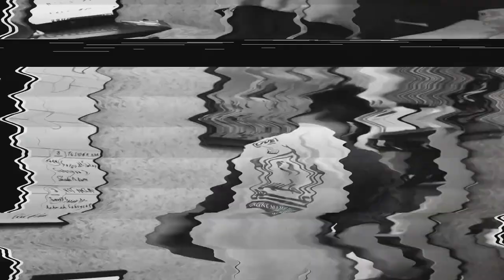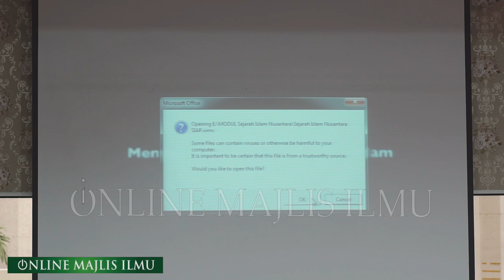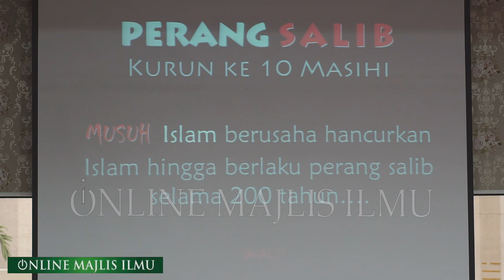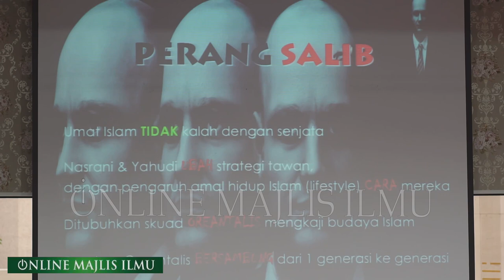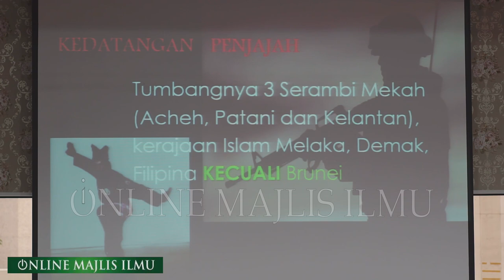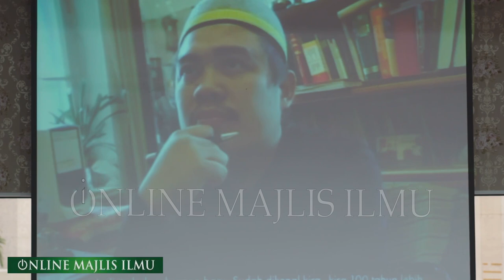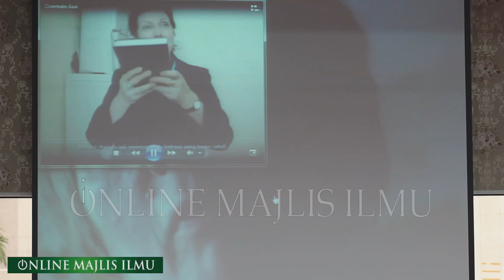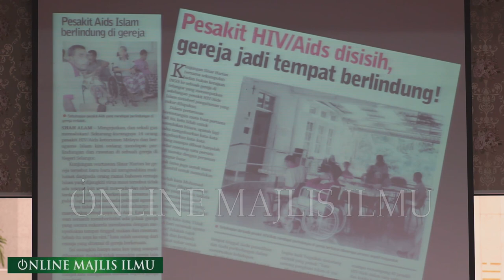Ustaz Mohamed Abdullah Al Amin ᴴᴰl Siapa Yang Tulis Sejarah Manuskrip Melayu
▬▬▬▬ ●  VENUE & DATE  ● ▬▬▬▬

▬▬▬▬▬▬▬ ● MY GEAR ● ▬▬▬▬▬▬▬
▼ Software/Apps/Instrument Used ▼

● Video Recorded with = Sony a7s X 2
● Lens attached at camera =  Sony 85mm f1.8 & Tamron 28 70mm f2.8

● Maintenance Peralatan
● Upgrade Peralatan
● Sara Hidup

KAMARUDDIN ISAH